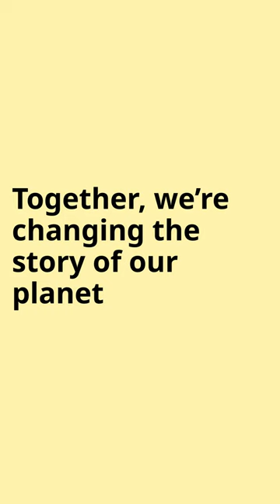Can you answer this question about refugees?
Out of the total world population how many were international refugees, asylum seekers or displaced abroad by humanitarian crises (at the end of 2022)?

When you realise how small the share of people is that are forced to flee their homes due to war, violence, and persecution, one understands that we should be able to help them all.

Better Shelter assists in keeping those affected safe by providing shelter to act as temporary homes, healthcare facilities, and classrooms.

Innovating together helps create positive change. Let’s accelerate the momentum!

Together, we’re changing the story of our planet for good.